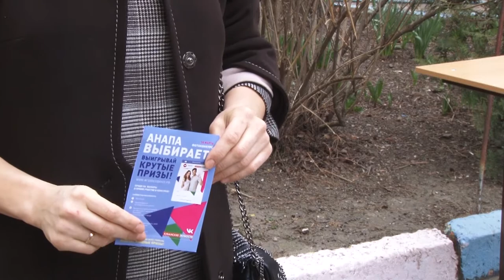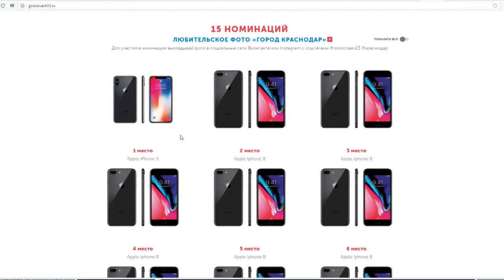Конкурс селфи "Голосовач"